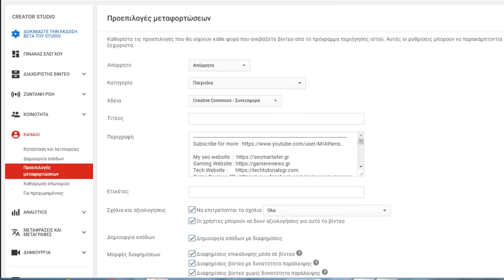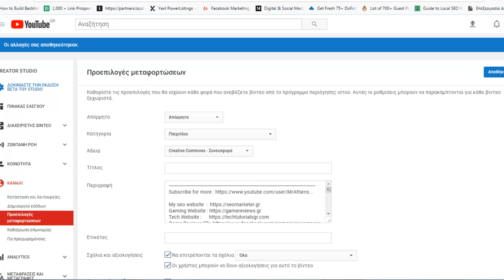Πως να βάλετε στάνταρ περιγραφή σε όλα τα βίντεο σας στο Youtube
Δείτε στο βίντεο πως να βάλετε στάνταρ περιγραφές σε όλα τα βίντεο σας για να αποφύγετε τον διπλό κόπο.